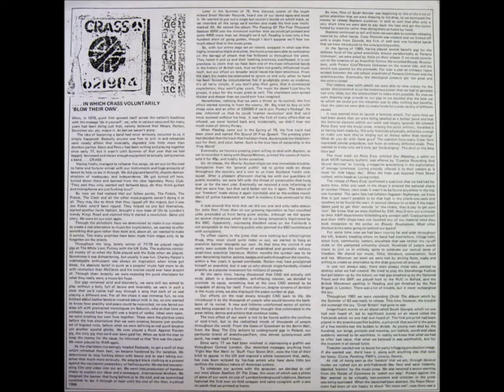A3-Crass--Angela Rippon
Crass – Best Before...1984
Label: Crass Records – Cat. No. 5
Format:
2 x Vinyl, LP, Compilation
Country: UK
Released: 1986
Genre: Rock
Style: Punk
A1  Do They Owe Us A Living? 1:51
A2  Major General Despair 1:16
A3  Angela Rippon 1:01
A4  Reality Asylum 6:37
A5  Shaved Women 4:41
A6  Bloody Revolutions 6:18
B1  Nagasaki Nightmare 8:23
B2  Big A Little A 6:13
B3  Rival Tribal Rebel Revel 3:09
C1  Sheep Farming In The Falklands 5:19
C2  How Does It Feel? 4:24
C3  The Immortal Death 3:58
C4  Don't Tell Me You Care 3:34
C5  Sheep Farming In The Falklands 3:53
D1  Gotcha 3:03
D2  You're Already Dead 4:27
D3  Nagasaki Is Yesterday's Dogend 2:00
D4  Don't Get Caught 3:10
D5  Smash The Mac 4:00
D6  Do They Owe Us A Living? 1:29

    Artwork, Video Editor [Videos], Tape – Ge. Sus*
    Bass, Vocals – Pete Wright
    Drums – Penny Rimbaud
    Edited By – Mel Jefferson
    Engineer – David Motion (tracks: D5), John Loder (tracks: A1 to D4, D6)
    Film Editor [Films] – Mick Duffield
    Lead Guitar – Phil Free (2)
    Rhythm Guitar – Hari Nana
    Vocals – Eve Libertine, Joy De Vivre, Steve Ignorant

A1 to A3 - 1977; A4, A5 -1979; B1 to B3 - 1980;
C1 to C4 - 1982; C5 - 1983; D1, D2 - 1983; D3 to D6 - 1984
C1 (Flexi)
D6 (Last gig, Miners' benefit, Aberdare, Wales)

"Made in France" appears in lower right corner on back cover under "1984" and on labels Side 1 and Side 3.

Comes with two 12"x12" black and white inserts: a 4-sided booklet with lyrics; and a 2-sided history entitled, ". IN WHICH CRASS VOLUNTARILY 'BLOW THEIR OWN'."